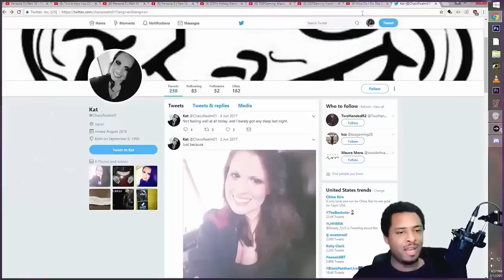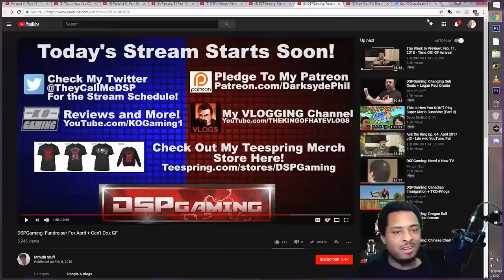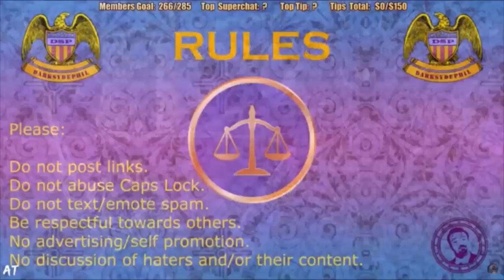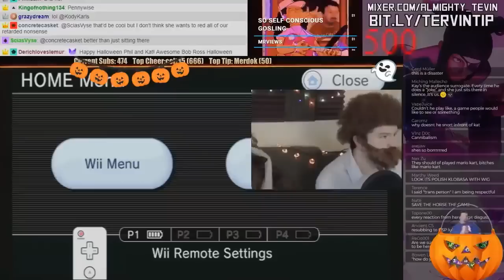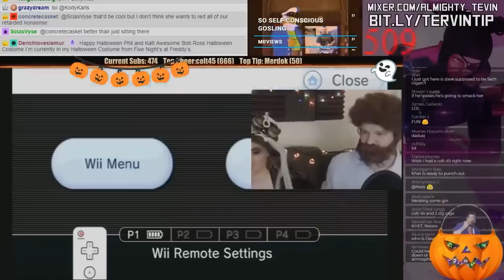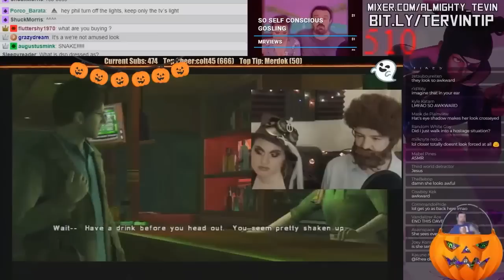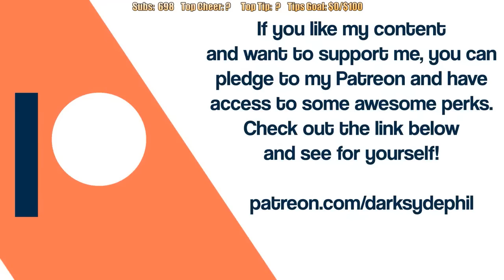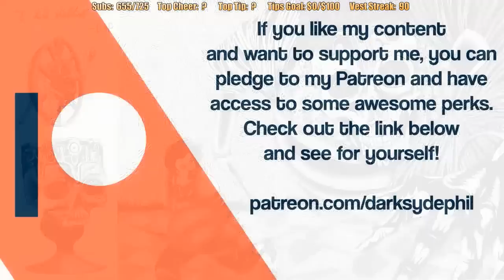To Catch a Pay Pig part 20 (Phrenelith, Khet pt 2, Two for One Mystery Special)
Intro - 0:00
Phrenelith - 1:10
Khet pt 2 - 41:23
Two For One Mystery - 1:31:45
Outro - 2:22:31

Why don't you have a seat. Have a seat right over there.

Bitcoin wallet

bc1qet2567n7y026qleylryrf048uj4z6mjuhr9tdy

Ethereum wallet

0x56f2B710B7C78c90f6332E7FFaDe30FBC34E8539